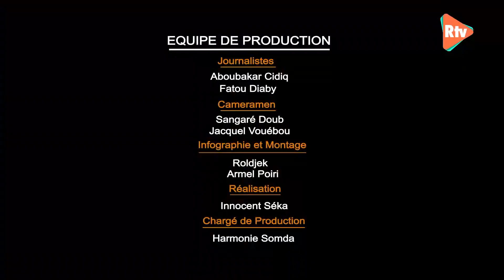Le 8H/Abobo/ Bitumage de la route de Bocabo/Fin de calvaire pour les riverains.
Les travaux de voirie Bocabo-Abobo gare ont duré moins de deux ans. Depuis 2016, le bitumage de cette route signe la fin du calvaire des riverains. Son avènement a favorisé à la fois un développement local et économique.